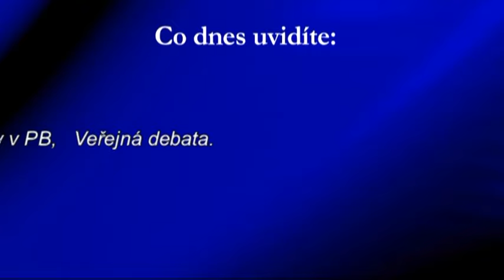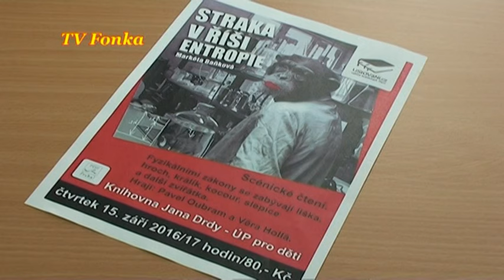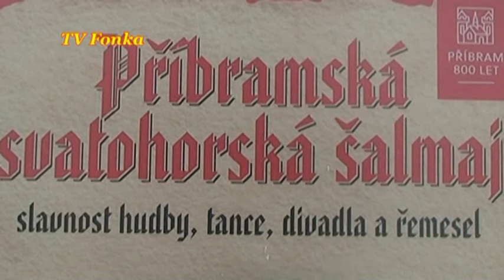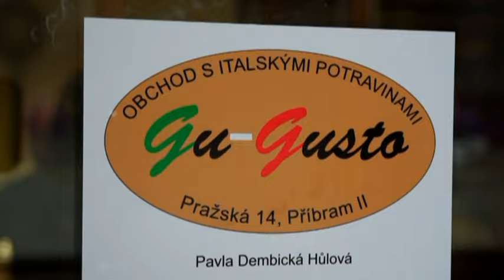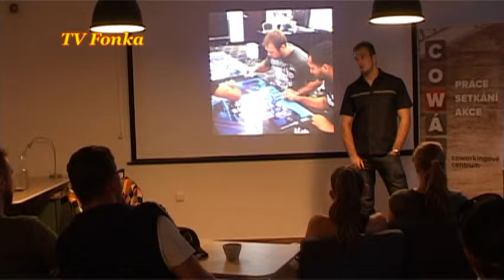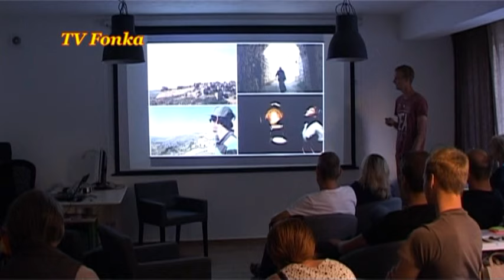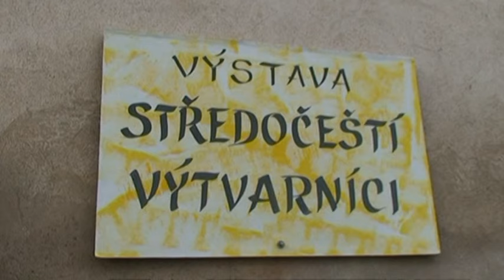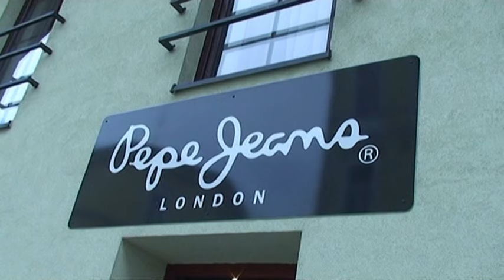TV Fonka - Pátek 020.9.16